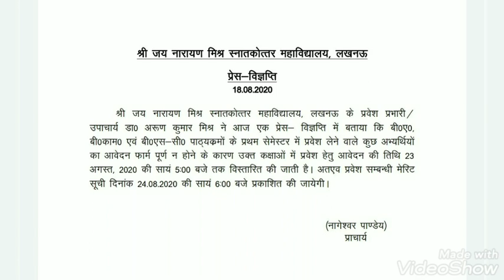JNPG-KKC LATEST NEWS / Latest Announcements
Buy our books online
1) principles & practice of accounting
2) Accounting for CA grp1 paper1
3) fundamental of accounting and auditing
4) business laws and business correspondence and reporting
5) business maths , logical reasoning and stats
6) business economics paper 3
7) business management ,ethics and entrepreneurship
8) principles and practice of accounting
9) exam cracker financial management
10) financial accounting
About : Dr Vishal Saxena is a noted Academician, Career Counsellor, Author & Column Writer, Motivational speaker . He has expertise in the Field of Accounting, Finance, Taxation & Zconomics. He has authored more than ten books on the above topics.